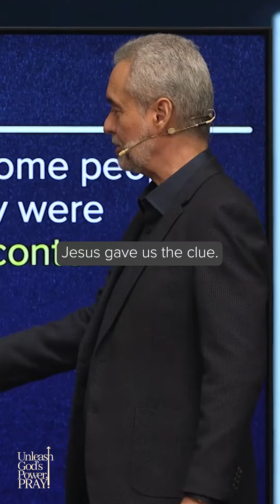Signs You Could Be Self-Righteous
Heart check! Are we praying with humility and love for others or out of contempt?

Speaker: Ptr. Ricky Sarthou
Series: Unleash God's Power, Pray!